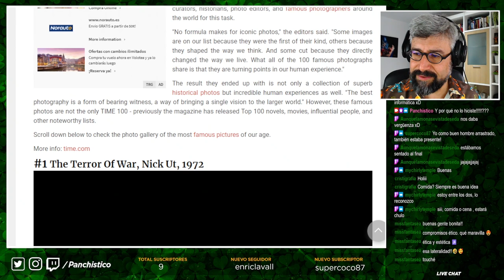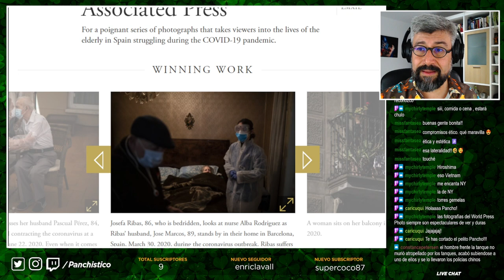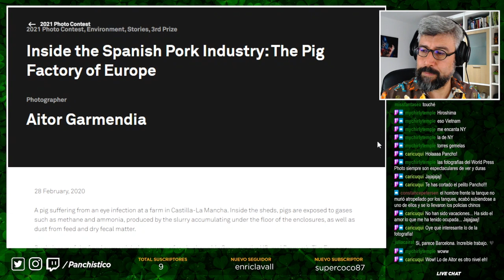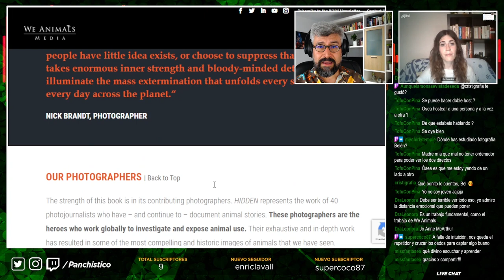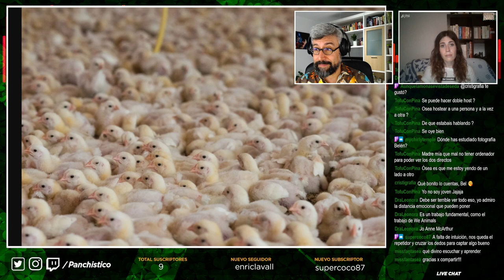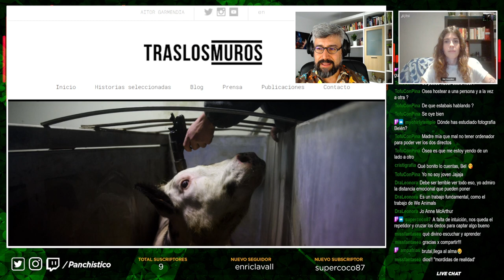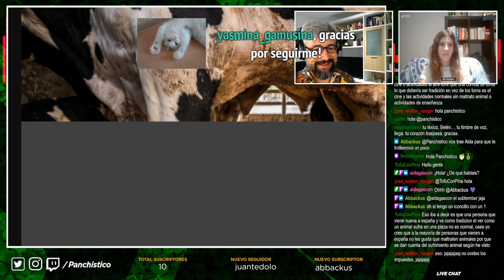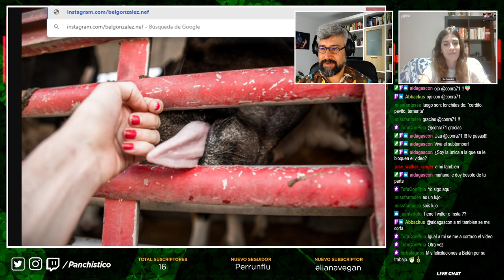11. Charlando con la fotoactivista Belén González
Charlando de fotografía, activismo, fotoperiodismo, animales y cambiar el mundo para ellos.